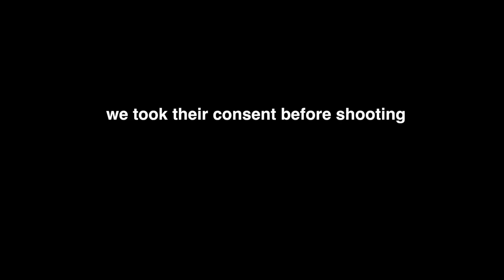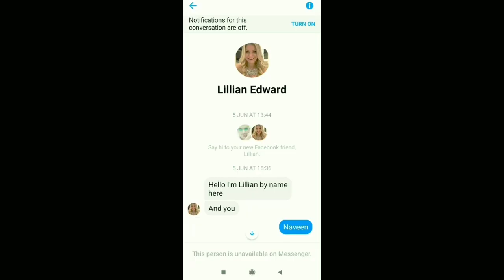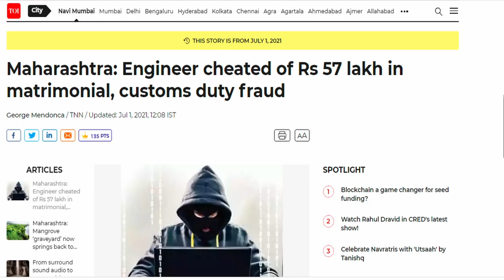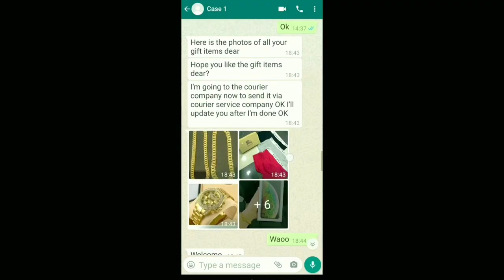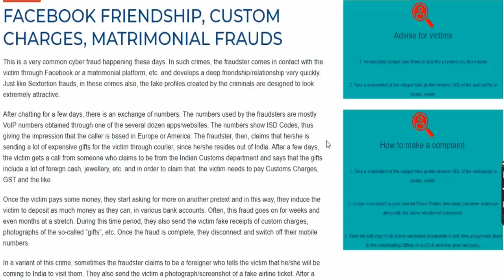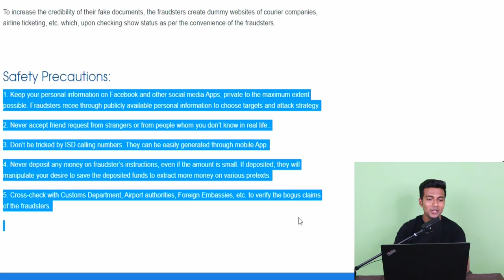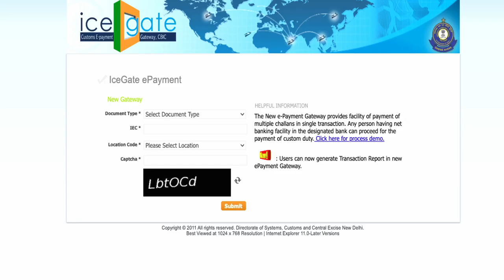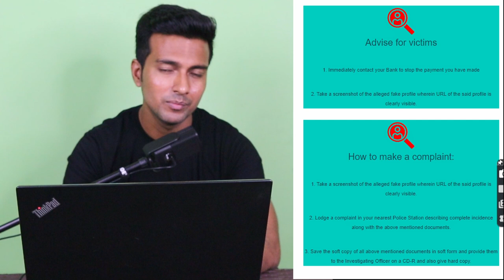32 Lakh Customs Duty Fraud | Foreigner Gift | पहले और बाद में क्या करें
32 Lakh Customs Duty Fraud | Foreigner Gift | पहले और बाद में क्या करें Ft. @Flying Beast

Hello,

Hello,